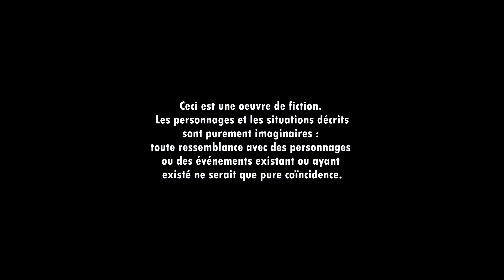LATOP x 26KEUSS - LITRONS